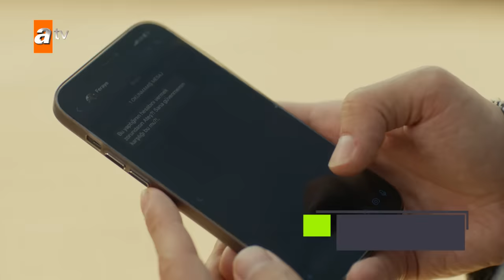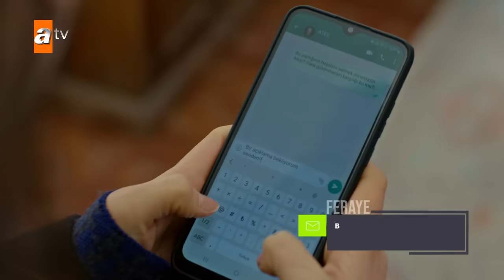Safir 19. Bölüm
Safir 19. Bölüm Özeti:
Ateş’in duruşmaya gelmemesi, Yaman ve Feraye arasında gerilime sebep olur. Bora’nın ölüm haberi ikilinin ilişkisini nasıl etkileyecek? Diğer taraftan Ateş de kardeşi olduğunu yeni öğrendiği Bora ölürken hastanede ve Vural’ın yanındadır ama hala kendini bir Bakırcı olarak hissetmiyordur. Dedesi olarak gördüğü Ömer’i hapse girmekten kurtarmak için Gülsoy Holding’i yabancılara satmaya kararlıdır. Yaman bu duruma ne tepki verecek? Okan, iki ağabeyinin savaşı
arasında hangi tarafı seçecek?

Ateş’in şirketi satma girişimine karşı Yaman’ın tercihi üretimi arttırmak olur. Fabrikada yaptığı duygusal konuşmayla işçileri bir süre vardiya usulü yoğun çalışmaya ikna eder. Yaman bu hamlesiyle dedesini kurtarabilecek mi?
Ateş şirketi satamamıştır ama Vural’ın teklifini kabul ederse büyük bir servetin sahibi olacaktır. Vural ona tüm Bakırcı hanedanlığını sunmaktadır. Ateş’in Ömer’i kurtarmak için yapması gereken tek bir şey vardır: Resmi olarak da Bakırcı olmak için ilk adımı atmak! Ateş, Gülsoy ailesini kurtarmak için Gülsoy olmaktan vazgeçebilecek mi?

Yapım: NTC Medya
Yapımcı: Fatih Aksoy ve Mehmet Yiğit Alp
Hikaye:  Burcu Över ve Gül Abus Semerci
Senaryo:  Burcu Över
Yönetmen: Semih Bağcı